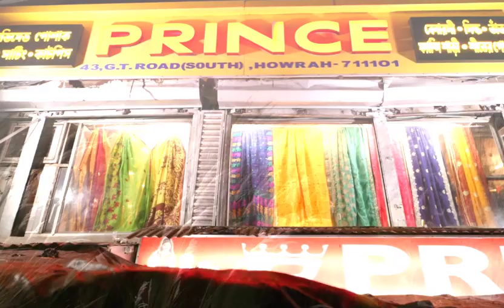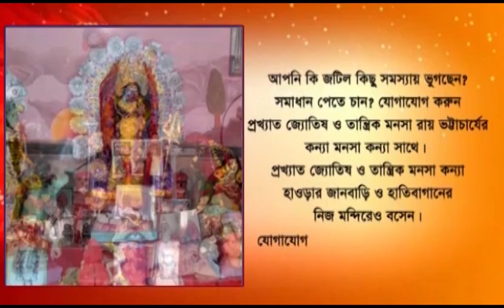Kolkata: Jyotipraya Mallik is admitted to SSKM Hospital due to physical illness.